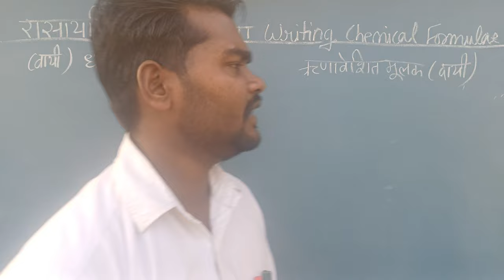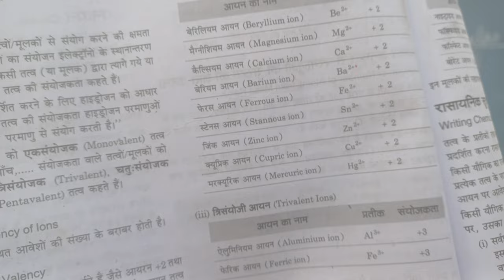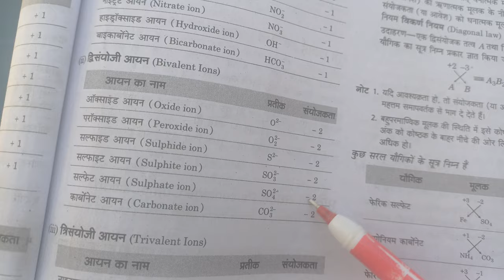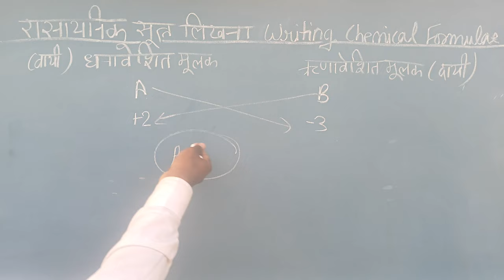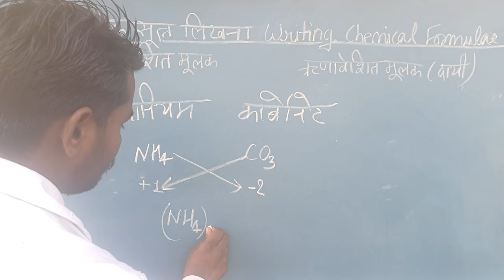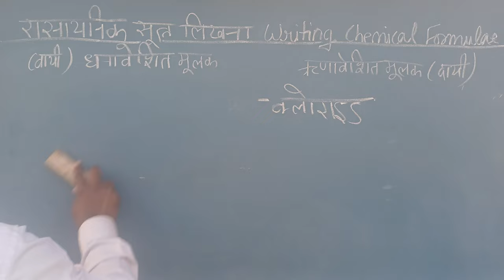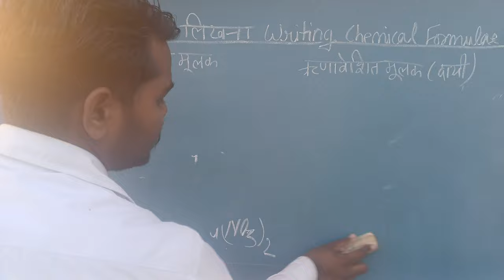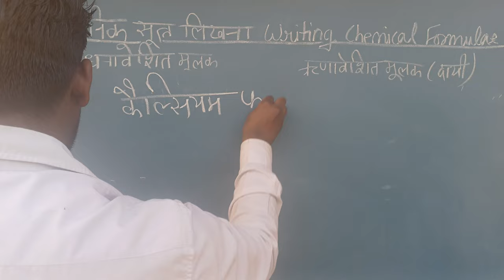Writing Chemical Formulae